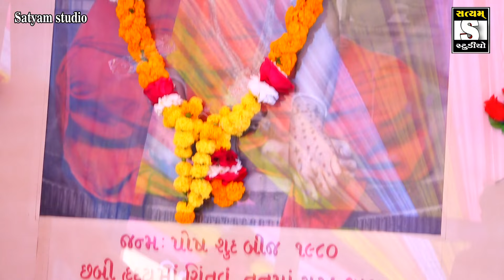Khimraj Gadhvi ll શ્રી સોનલ માં જન્મ શતાબ્દી મહોત્સવ ll શતાબ્દી સમાપન મહોત્સવ 2024 માંડવી કચ્છ